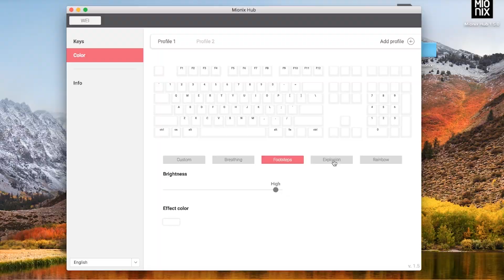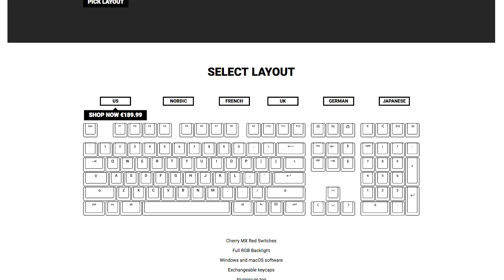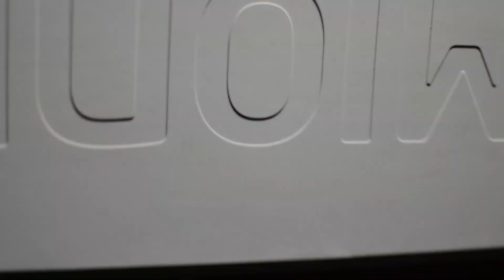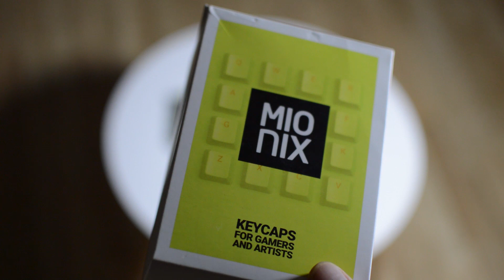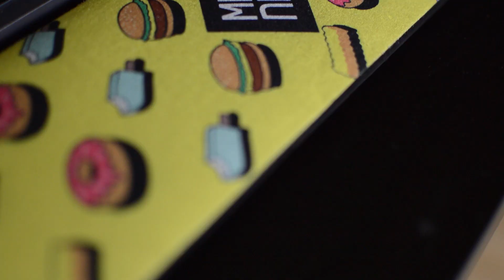Mionix Wei: El teclado más MINIMAL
Mionix Wei es el nuevo teclado de Mionix, lleva switches Cherry MX rojos, ideales para gaming y en especial shooters. Además en este video veremos el reposamuñecas Long Pad de Mionix y los Keycaps amarillos french fries. Se trata de un teclado mecánico RGB con una estética distinta, un diseño muy minimalista y bastante hipster. ¿Será el mejor teclado de 2017?

Mionix Long Pad
Mioinx Castor Amarillo
Alfombrilla recomendada de Mionix